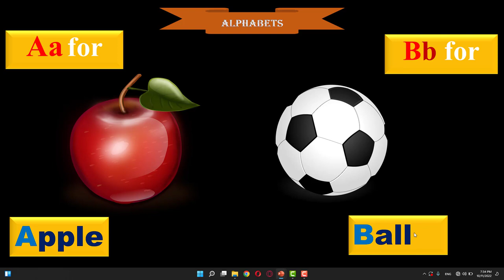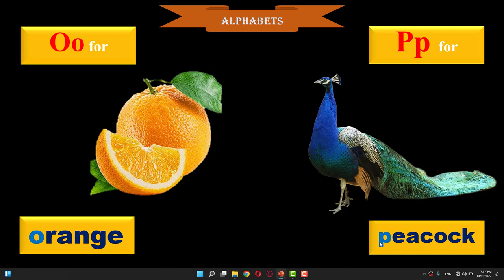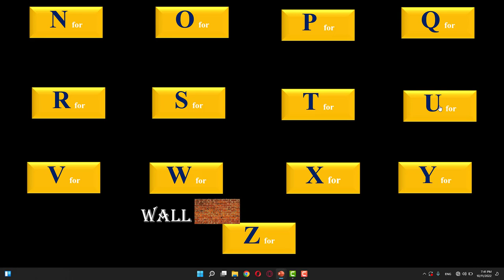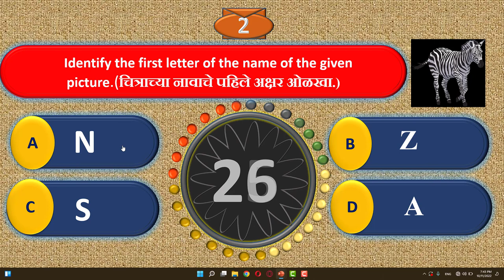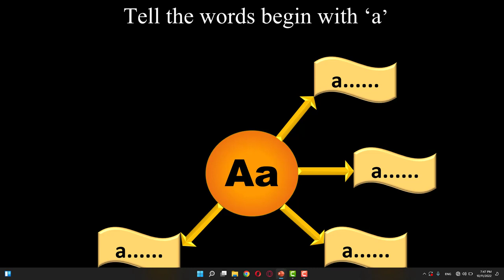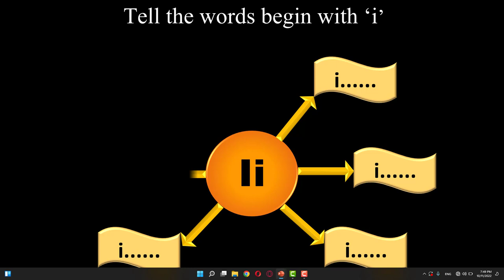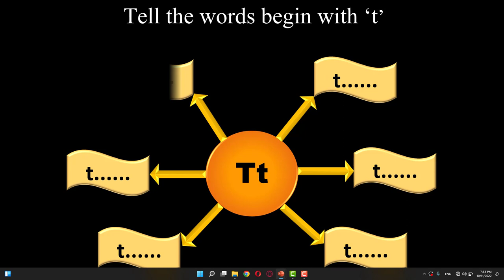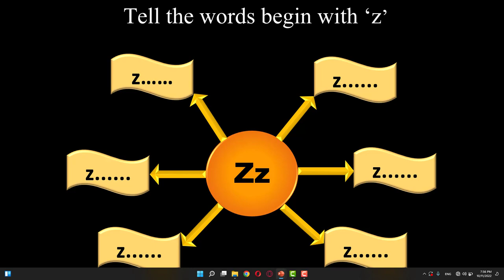Alphabets with picture and word and more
NA educational videos
या व्हिडिओमध्ये आपणाला ए टू झेड अक्षरे चित्रासह आकर्षक चीत्रासह दिसतील ते मुलांना दाखवा. मुलांच्या कडून याचे वाचन करून घ्या.
यामुळे अक्षरांचे दृढीकरण होईल.
 आणि स्पर्धा परीक्षेचा सराव देखील होईल.